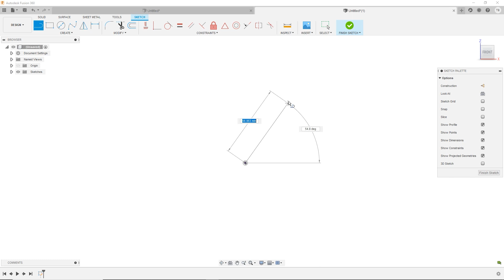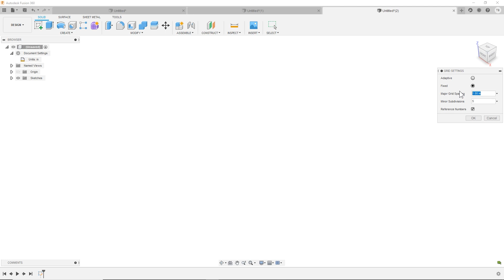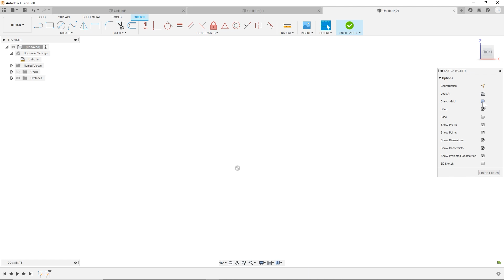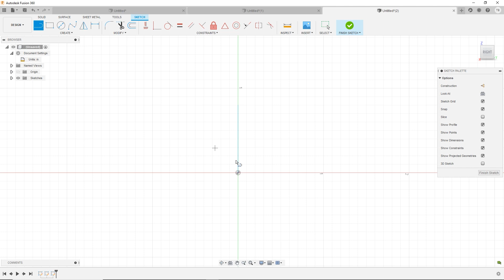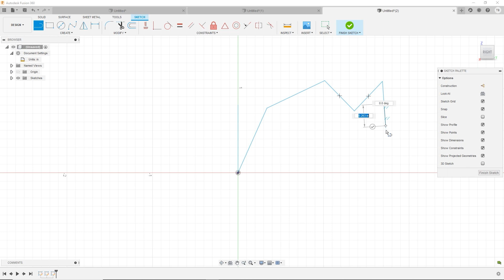Fusion 360 Grid Settings (Everything You Need To Know) (older video)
How to setup the grid spacing, snapping, and when and how to use the sketch grid in Fusion 360.

Fusion 360 settings for working in the grid.